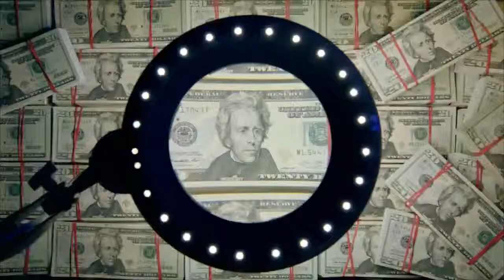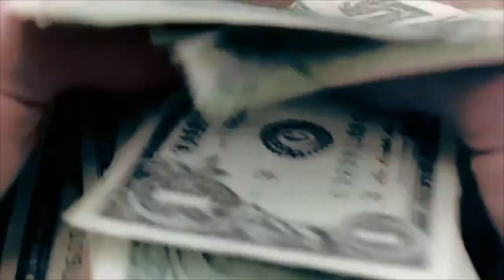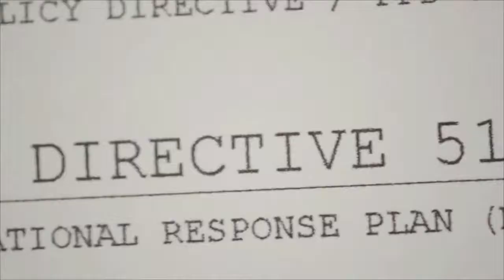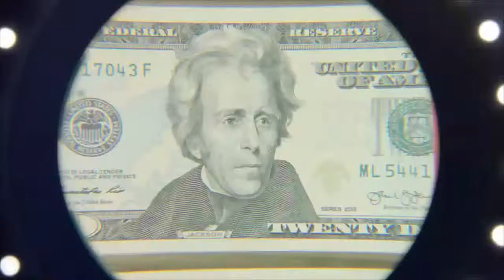TOM CLANCY'S THE DIVISION Episode 1